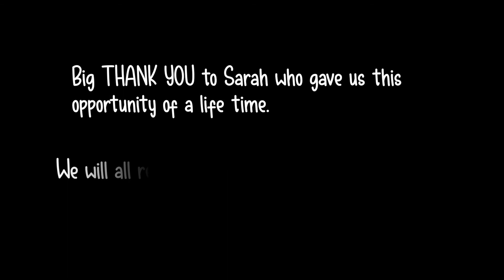Chateau Chamborigaud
This is a family trip away to the wonderful Chateau Chamboriguard. The first part of the video also includes a short trip to Nîmes.

This graceful, Disney-style chateau was built in 1575 and has three stunningly beautiful towers with impressive turrets. Chateau Chamborigaud is set in a lovely 5 acre park in the Cevennes mountains, and enjoys the river Luech flowing lazily along its boundaries.